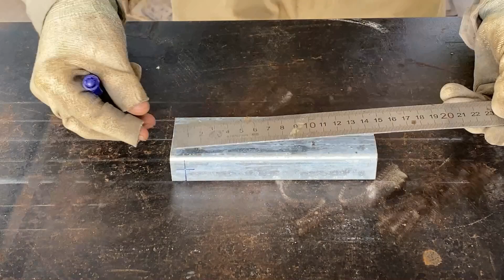DIY - Great Craftsman's Ideas // How to Make a Smart Folding Table // Metal Smart Folding Utensils !